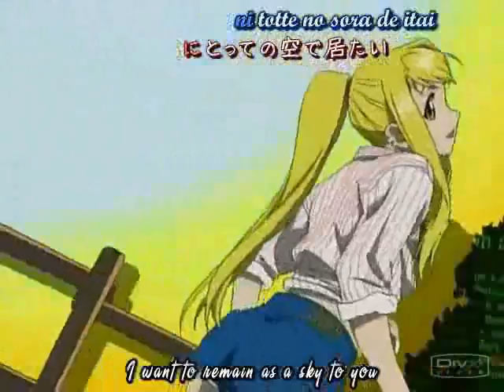Anytime You Need A Friend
Okay, this is a Winry FMA music video I made. I got the music from the movie 'Home on the Range'...it's just, the song fit Winry SO well. I couldn't help it! :P